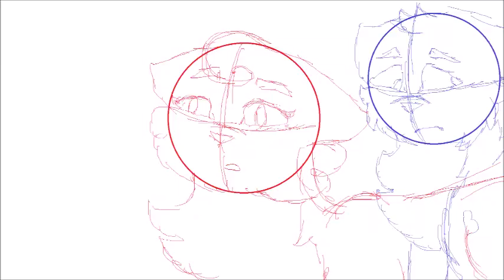Ashfur WIP #2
I'm so slowy...